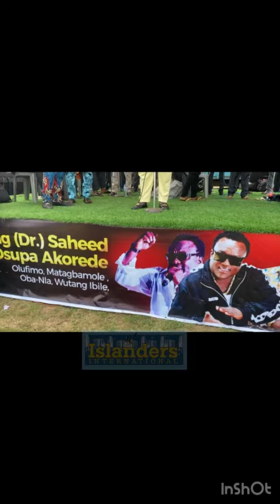SAHEED OSUPA MADE A SURPRISE VISIT TO ONE OF HIS TOP FANS, ALEXANDER ON HIS BIRTHDAY